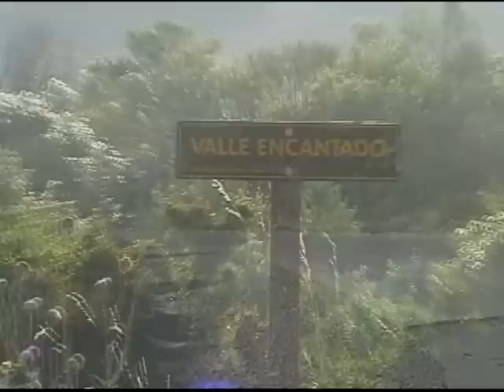LUIS LUQUI, AMOR CORRESPONDIDO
ESTE TEMA LO HICE HACE UNOS AÑOS Y ME GUSTO PORQUE NO TIENE LAS EXPRESIONES DE LAS CANCIONES DONDE AMOR ES ME FALTA EL AIRE, SIENTO QUE MUERO, TE NECESITO. O SEA NO DEMANDA, NO DEPENDE SINO QUE DA, SE BRINDA, SE EXPRESA.
 POR OTRO LADO LA IDEA DE INVERTIR LA FRASE UNA IMAGEN VALE MAS QUE MIL PALABRAS POR UNA PALABRA QUE MIL IMAGENES NO ALCANZAN PARA EXPRESARLA. TAMBIEN ME GUSTO, Y MAS AL ESCUCHAR TODO ESTO CON LAS IMAGENES DEL VALLE ENCANTADO, UN LUGAR MARAVILLOSO, UN PACK COMPLETITO !!!
PARA USTEDES: "AMOR CORRESPONDIDO"